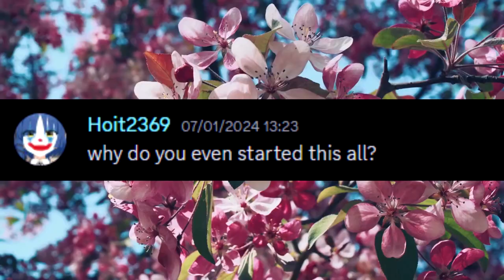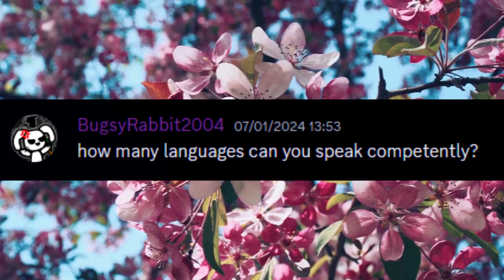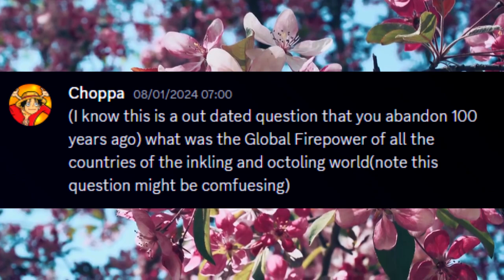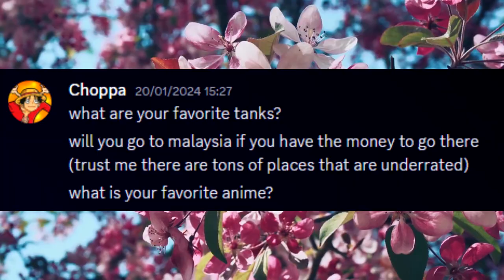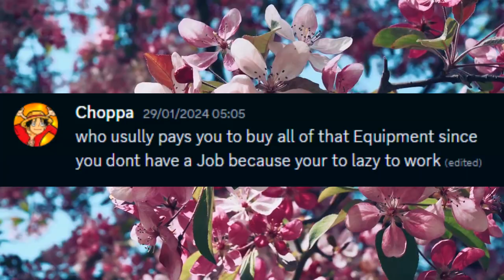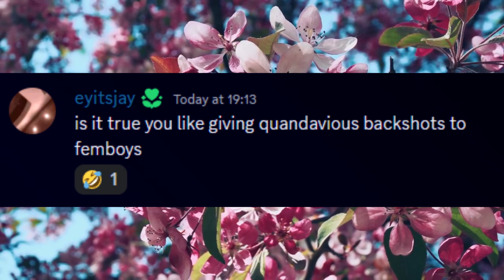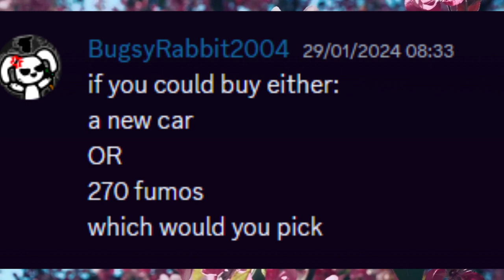QNA Answers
literally had no reason to make this lol
Intro & Outro Music: Labyrinth - Mondo Grosso